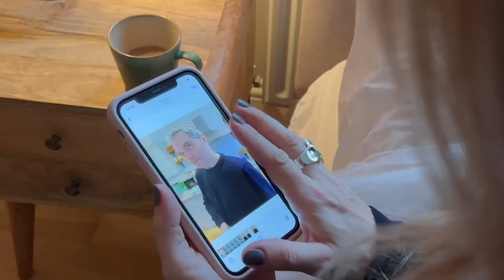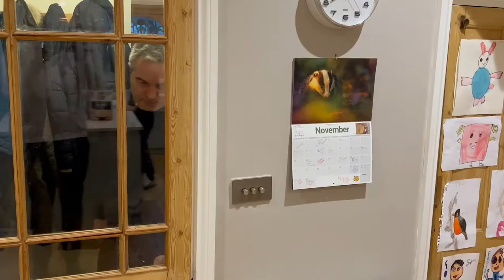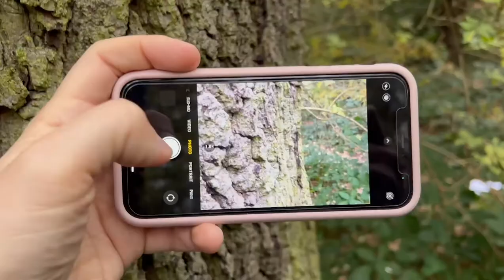STREATHAM FAMILY CHRISTMAS 2021 - THE MOVIE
The popular movie franchise returns to screens after an enforced delay, due to the Covid-19 pandemic. But time hasn't been standing still for our Streatham favourites..

Pam Willies (SUSIE HANNAM) believes she's hit the jackpot when she finds what she thinks is a missing segment of the Turin Shroud in her washing basket. And it could be worth 1m euros! Meanwhile Jim Dobinson (BEN TURNER) continues his illicit affair with next door neighbour Madge Castle (CLAUDIA BAILLIE), but will Marlene Dobinson (LOUISE FARLEY) find out? Or should she concentrate on the fate of her eldest daughter Julie (AL FOOT) who is being stalked by local child molester Robbo (JAMIE STOCKS)

And if all of that wasn't enough, Mike Dangle (GEORGE COUPER-CRANE) seems to be growing a tail!

Find out what happens to all our favourite characters in this spell-binding new instalment of the Streatham Family Christmas movie saga..